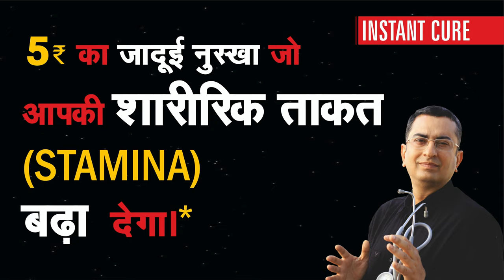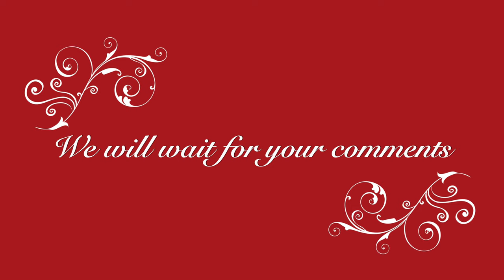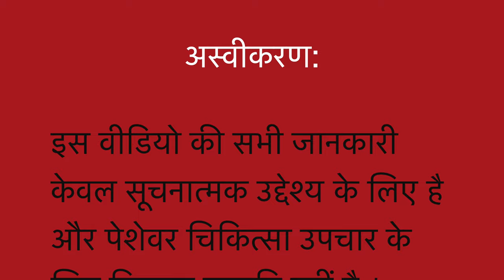STAMINA II An ancient Indian natural homemade remedy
Dr Khanna